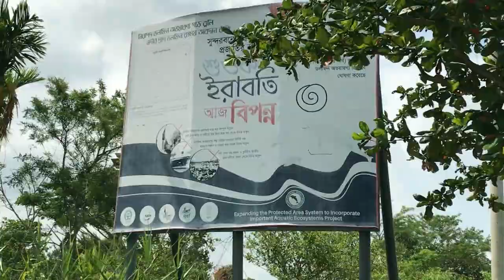Sundarban Shoronkhola Range সুন্দরবন শরণখোলা রেঞ্জ।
পূর্ব সুন্দরবনের শরণখোলা রেন্জ। এটি বাগেরহাট জেলার অন্তর্ভূক্ত শরণখোলা উপজেলায়।এই ভিডিওটিতে শুধুমাত্র রেঞ্জ অফিসারের কার্য্যালয় ও তার পাশ্ববর্তী সুন্দরবনের সৌন্দর্য দেখানো হয়েছে।